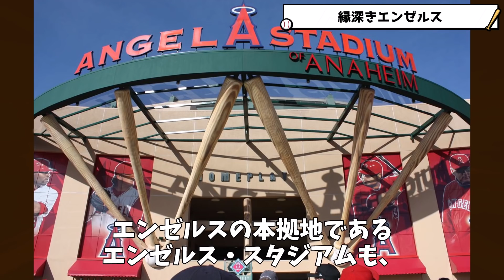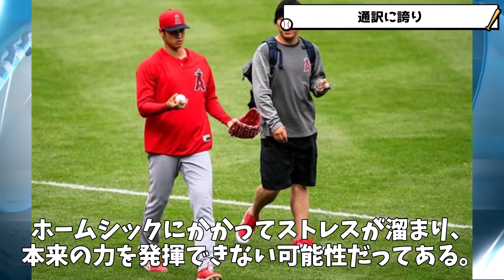【海外の反応】大谷選手の専属通訳「水原一平」に対するMLBファンの評価が凄すぎる！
▽ABEMAに登録で大谷翔平の最新試合が2週間無料視聴